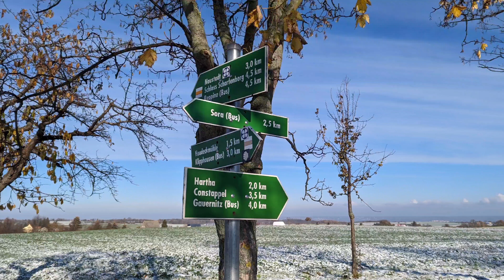Wanderlust, Constappel, Klipphausen und Röhrsdorf Tour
Hallöchen Freunde,
heute war Luisa, Roy und Dana unterwegs mit am Start. Bei Eisigen minus 4°C sind wir eine kleine zirka 11 km Runde gelaufen und nehmen euch gern mit.
Liebe Grüße euer Maddin